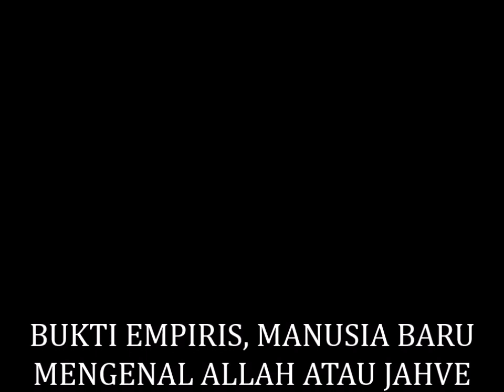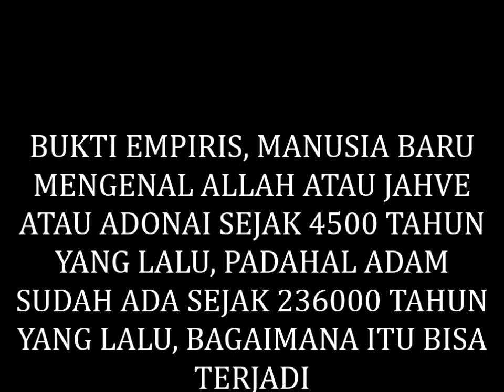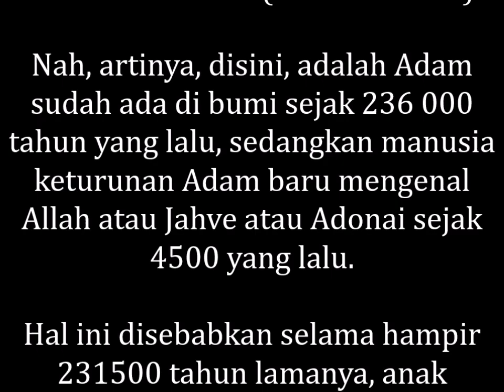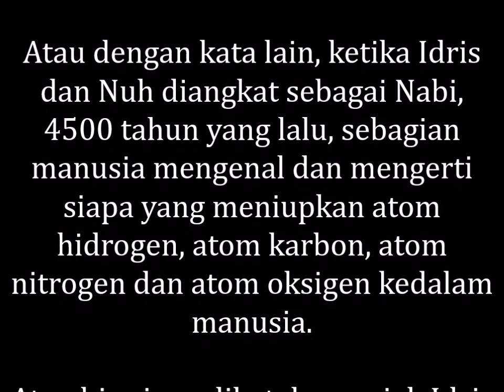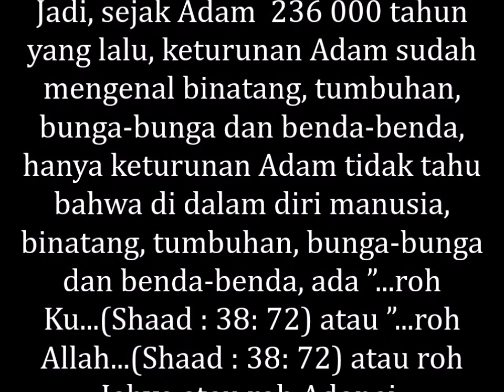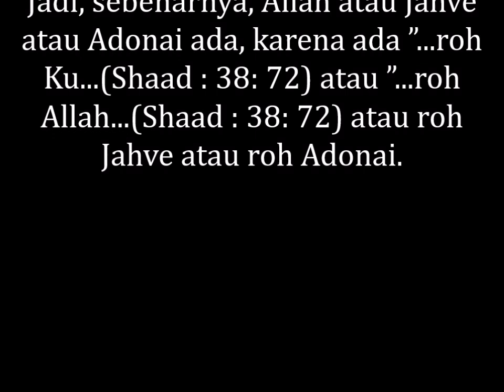MANUSIA BARU MENGENAL ALLAH 4500 TAHUN YANG LALU,PADAHAL ADAM SUDAH ADA SEJAK 236000 TAHUN YANG LALU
MEMBONGKAR RAHASIA ALLAH, BUKTI EMPIRIS, MANUSIA BARU MENGENAL ALLAH ATAU JAHVE ATAU ADONAI SEJAK 4500 TAHUN YANG LALU, PADAHAL ADAM SUDAH ADA SEJAK 236000 TAHUN YANG LALU, BAGAIMANA ITU BISA TERJADI